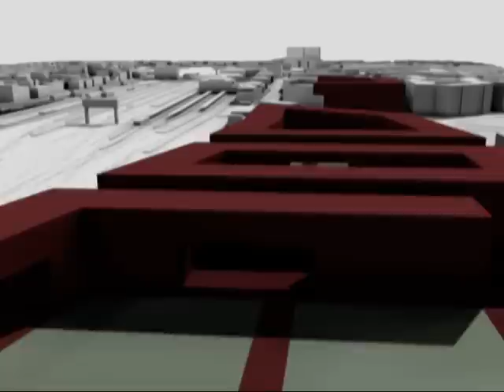MVRDV | Citta Sospesa - Bologna Central Station | Year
MVRDV Competition design for Bologna Central Station, Italy (2008)